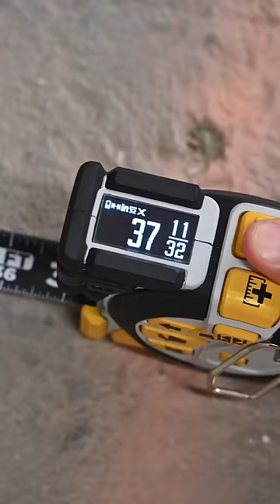T1 Tomahawk Digital Tape Measure